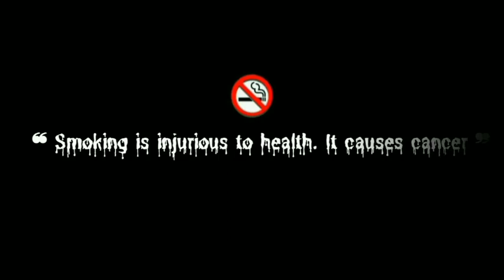Balam Pichkari (Dj Remix Songs) Holi Special Songs 2023 | Happy Holi 2023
Balam Pichkari (Dj Remix Songs) Holi Special Songs 2023 |

© Follow ‎‎‎@newbollywoodlatestaongs   !